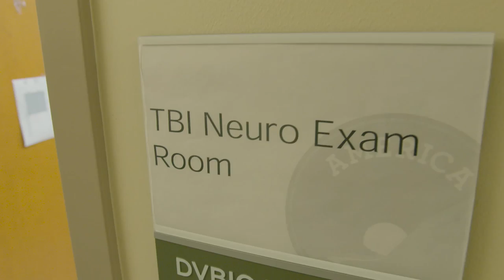Overview of the National Intrepid Center of Excellence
Take a virtual tour and learn about the National Intrepid Center of Excellence